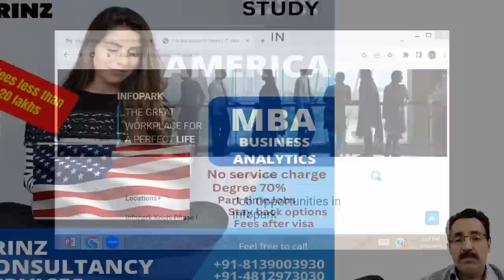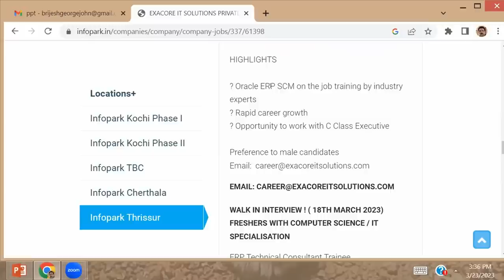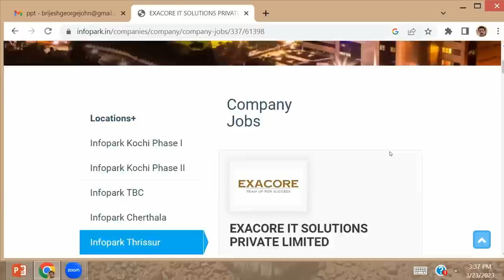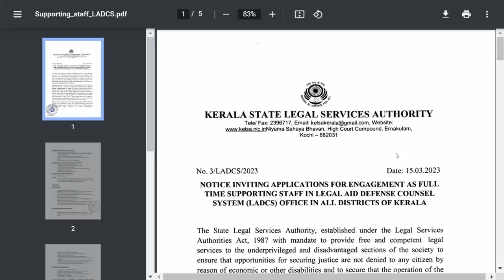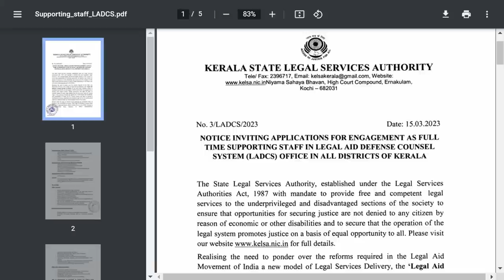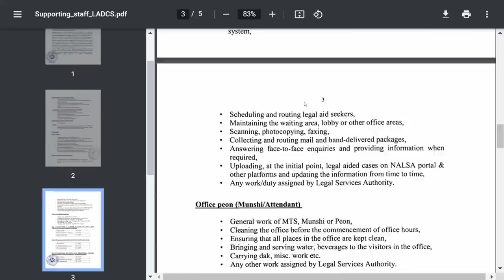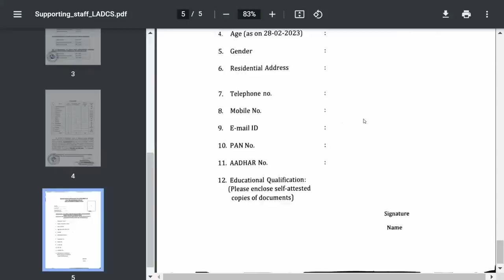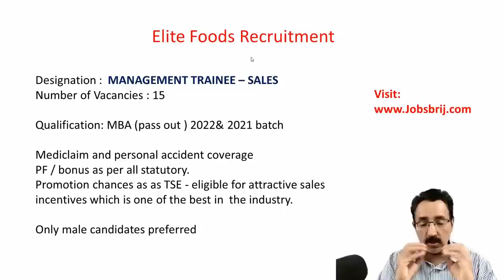DATA ENTRY JOBS,INFOPARK JOBS,OMAN,UAE JOBS,FRESHER JOBS,WALK IN INTERVIEW|CAREER PATHWAY|Dr.BRIJESH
To know more about USA Study Options at Low Fees with 5 Year FI Student Visa ,

1. Elite Food Pvt. Ltd. is hiring Management Trainee - Sales

2. Aabasoft Infopark is hiring Customer Support Executive

3. Nesto UAE has Multiple Job Vacancies

4. Nesto Oman has Multiple Job Vacancies

6.MBA/M. COM/ PGDM- WALK-IN INTERVIEW AT EXACORE

7. Exacore IT Solutions is hiring M.Com/ MBA Graduates.